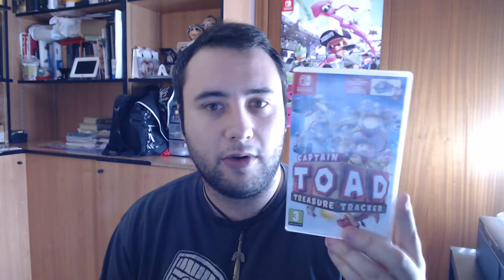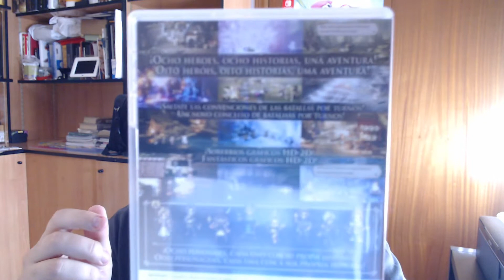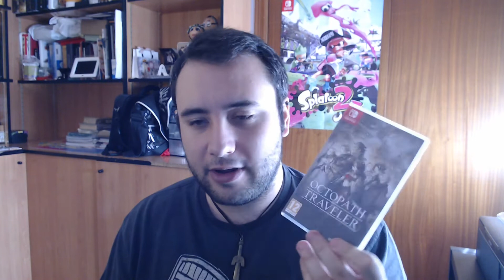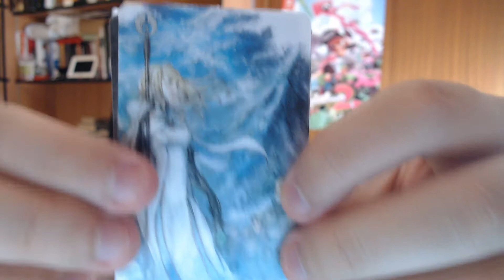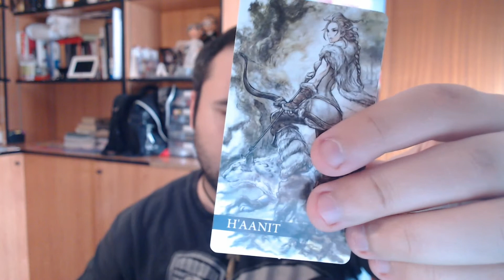¡UNBOXING OCTOPATH TRAVELER! + Bonus Captain Toad - Nintendo Switch - Krisouver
En este vídeo hay doble unboxing de juegazos para Nintendo Switch, y es que en el día de hoy, salen a la venta para la híbrida un juego nuevo de Square Enix, Octopath Traveler, un RPG clásico del cual "menamorao" y el juego de plataformas y puzzles porteado de WiiU, Captain Toad!! Así que a disfrutar! Espero que os guste!